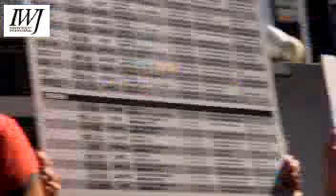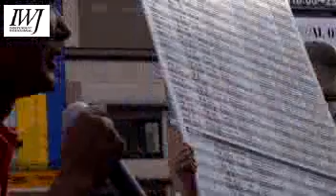山本太郎9/30@池袋 秘密保護法 と呟いて 国民の議論に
秘密保護法反対・街宣キャラバンで配っているチラシは以下からダウンロードできます
「秘密保護法 と呟いて 国民の議論に 秘密保全法反対で一緒に闘って下さい」 山本太郎9/30 池袋
「特定秘密の保護に関する法律案」特定秘密保護法　特定秘密保全法
10/15から秋の臨時国会